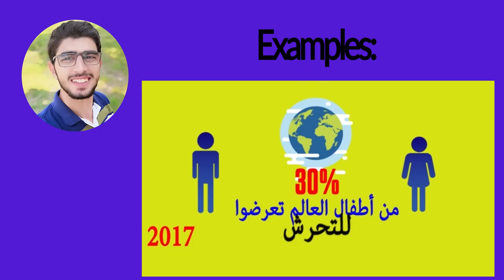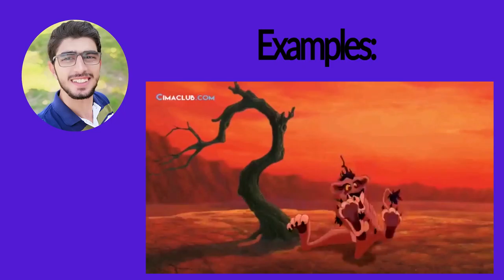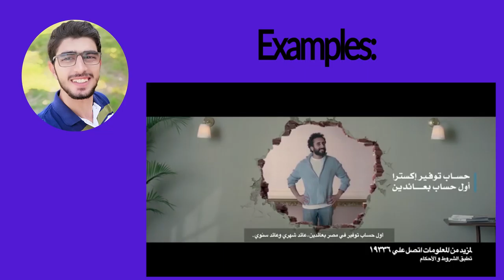Mohamed saber c v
By: Mohamed Saber